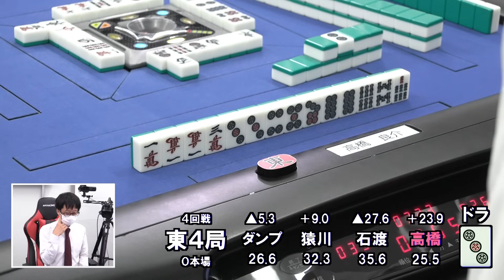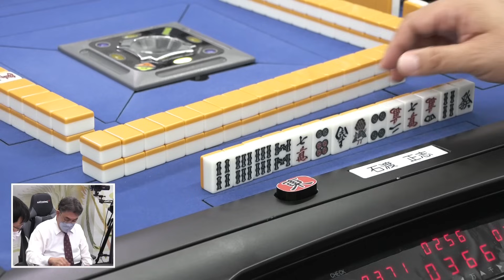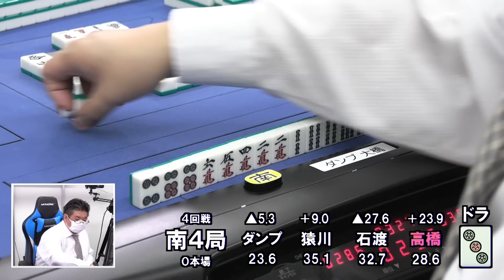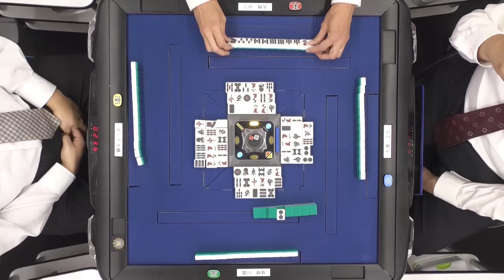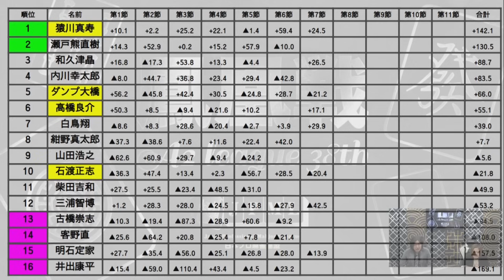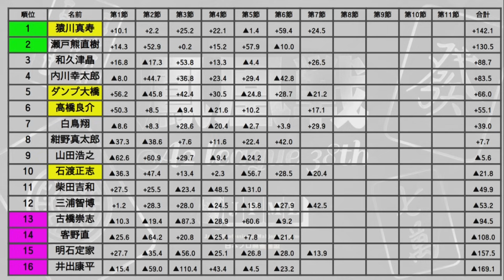【麻雀】第39期鳳凰戦A2リーグ第７節B卓４回戦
猿川真寿ｖｓダンプ大橋ｖｓ石渡正志ｖｓ高橋良介
解説：藤島健二郎
実況：小笠原奈央
ルール：日本プロ麻雀連盟公式ルール